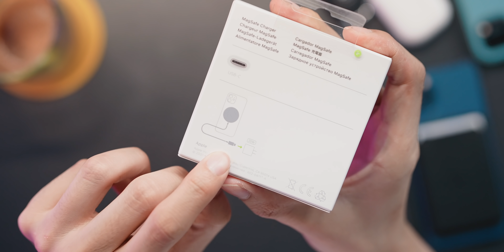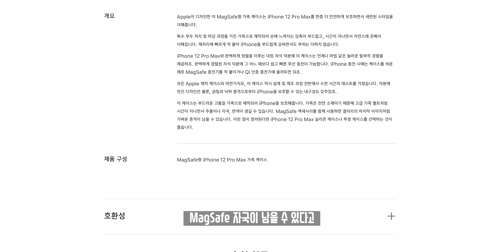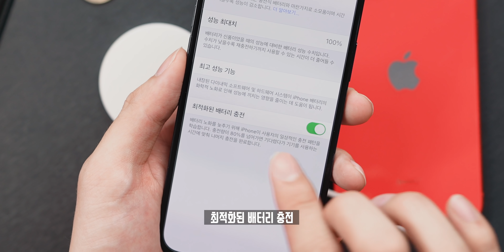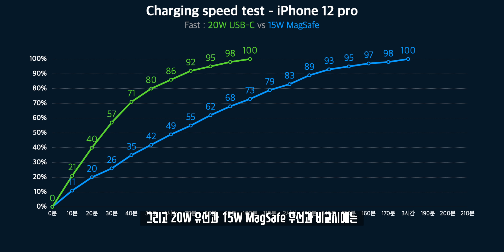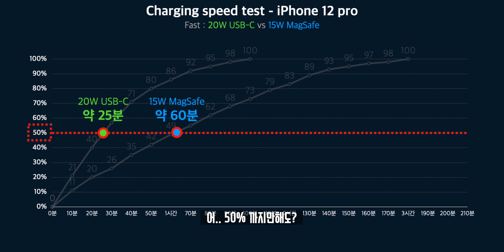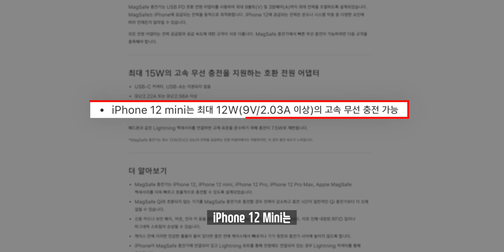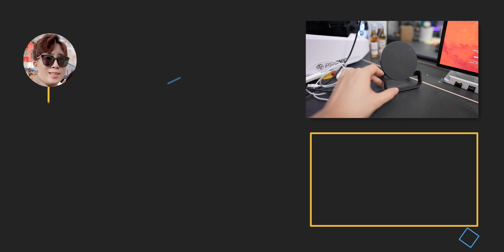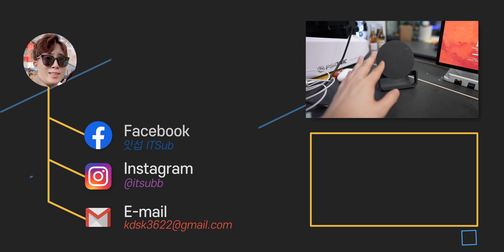(전)앱등이도 비추하는 애플 자석. 장단점이 확실한 고속 MagSafe 충전기 사용기 및 타사 충전기 4종 속도 비교 테스트!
논란의 그 제품. 유선 충전기보다 2배 이상 비싼 자석 충전기인 MagSafe를 사용해본 후기입니다. 일주일 넘게 사용하면서 예전 5W 저속 충전기. 새로운 20W 고속 충전기. 그리고 일반적인 7.5W Qi 충전기 모두 비교해본 결과.

◆ Spec.
모델명 : 애플 MagSafe 충전기
길이 : 1m
최대출력 : 15W(iPhone 12 Mini 12W)
호환가능 : Qi 방식의 무선 충전
가격 : 55,000원

◆ Charger Test.
-영상에서는 너무 어려울 것 같아 이야기 하지 않았지만, 제가 측정한 출력값을 공유해드립니다.
-MagSafe : 초기 12~13W, 충전 1시간이 지날시 평균 7.5W, 80%이상 충전시 5W 이하
-20W USB-C : 15분까지는 평균 18W / 30분까지는 11W / 80% 이후 6W에서 2W까지 차례대로 떨어짐
-5W USB-A : 대체로 일정한 5W 유지
-7.5W Qi 무선 : 측정불가(전용 어댑터 사용)

◆ Tag.

◆ ITSub 잇섭.

◆ Timestamp.
00:00 야! 너두?
00:12 오프닝
00:39 말없는 언빡싱
01:11 디자인
03:02 자력
04:05 사용후기
05:11 충전속도 테스트
07:48 주의? 참고사항?
08:33 오늘의 결론!